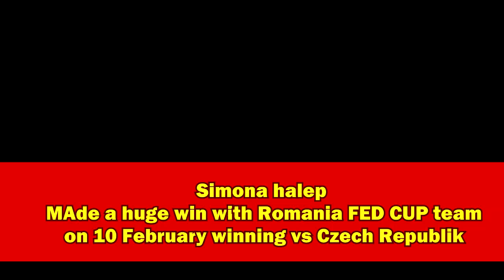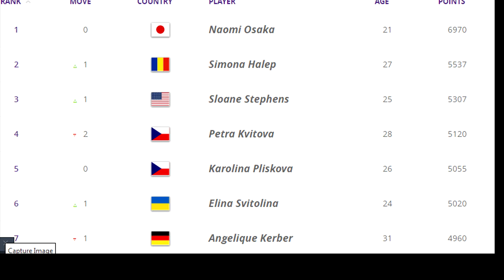WHAt HALEP said about MERTENS' medical time-out in Doha FINAL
What Halep Said about Mertens medical Timeout, IN final Doha WTA, Mertens took a medical time-out in 2nd set when Halep seemed in total control of the game.